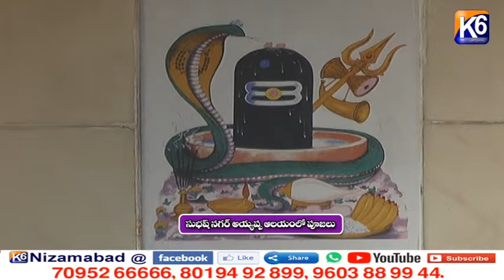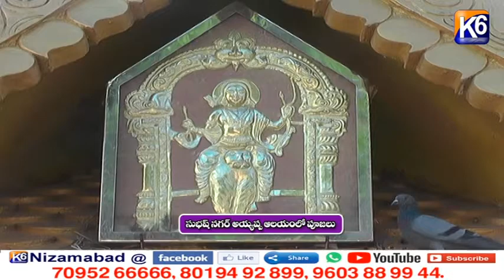సుభాష్ నగర్ అయ్యప్ప ఆలయంలో పూజలు || K6 NEWS || 22-11-2021